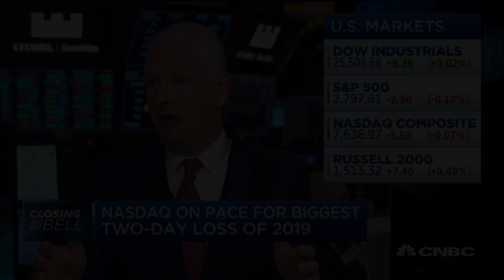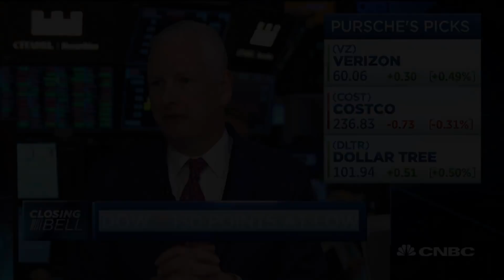Buy Costco, Dollar Tree if markets slow down: Expert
Oliver Pursche of Bruderman Asset Management talks markets with CNBC's "Closing Bell."